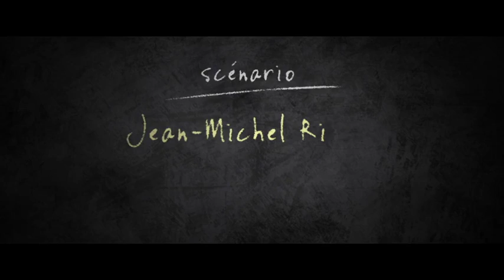BRÈVES DE COMPTOIR - Bande annonce